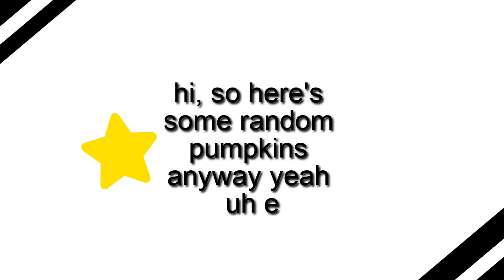pumpkin but with a twist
pumpkin, but with a twist..? (you don't have to but) go ahead and find out yourself by clicking this video, the twist is not shocking, it may be, but it is visible through 2 parts of this video.